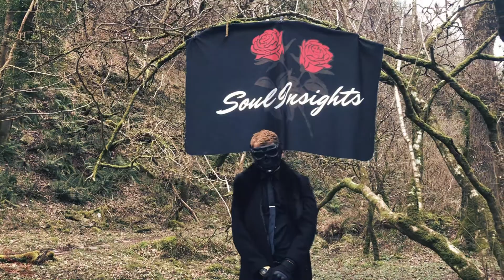Chiron Loxton - Outro (Official Video)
🌲 Location: Horner Wood

🌹 SoulInsights Production

Prod. by VITALS

Out in The Trees available everywhere 💀🌲🌹

LYRICS

Overload you know I had to vent, packin up my bags tell my family I'm comin home,
go and let my close friends know that we don't pretend we let out battle scars show cuz in the end nobody knows what the future will hold, I'm goin for the gold before I become cold so I'll say it again I was out in the trees so that I could vent, one of many reasons why I prefer goin ghost.
Gettin lost within my world makin the most of the gift that I've been given now I'm different time to show the world on the outside nobody is insignificant, this is your life you are truly magnificent yeah it's about time that somebody delivers it,
speakin to the mic in this empty room I hope that you're listenin and don't get tangled in the loom of my troubled mind, I'll be back soon just leave on the light.

Just leave on the light,
I'll be right here with you together we will make it through the night,
we will make it right,
promise me that you will not submit me to the other side.

Come and hop into my ride let's enter my open mind we'll be swervin to the left tryin to make everything right, so obsessed I need to invest spendin all my time in what I do best, read and write between the lines.
Spark a bit of creativity within me they saw potential with what I could do with my left hand so you see shown off a different side of me imma set it free maybe it will discover a better me.
New found energy, new sound let it breathe,
I think I've found a new identify upon release,
got me following my dreams but I've got these voices in my head that say we will be waiting when you fall asleep,
so I gotta turn the tables, I'm rippin off the label that people are givin me now I gotta say I'm stable, this is my appraisal currently under review, I'll be grateful if you give me the truth.

out in the trees come and take a walk in my shoes,
cuz I've got nothing to lose,
but trust me I've got every single reason that I wanna prove to you and ain't on of them gonna be an excuse, I just wanna get through to you so let's move cuz we're always runnin onto better things, take a look at who I am becoming now I see how it begins.
Imma be the one who nobody expected cool, calm and collective lookin through the glass I got a change of perspective, on a stage feelin reflective, rearranging my old ways I took time to test it,
I took in all the advice yeah I never felt contested, I love reading every comment that I get feelin connected, I love how you attempt to pronounce my name through all the messages, I love how you take into account what my presence us all about, askin me when will the clothing come out it's comin soon cuz you said you wanna wear it every time you're goin out with your friends on the town what's comin next come and find out for yourself cuz this next project that I've got in store will be one for the dfancefloor.
Cuz right about now I think we need the energy like never before,
got me lookin forward to comin together again, we'll be stayin out until we see the end of it all.

Soul Insights.

Take care 365.